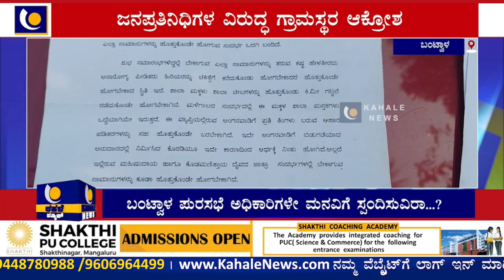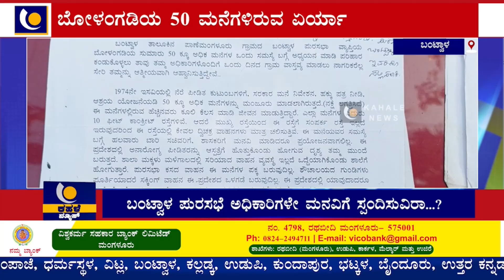ಬೋಳಂಗಡಿಯ 50 ಮನೆಗಳ ಏರ್ಯಾಗೆ ರಸ್ತೆಯೇ ಇಲ್ಲ...! – ಜನರ ಪರದಾಟ –ಕಹಳೆ ನ್ಯೂಸ್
ಸಮಸ್ಯೆ ಗಮನಕ್ಕೆ ತಂದ್ರೂ ಎಚ್ಚೆತ್ತುಕೊಳ್ಳದ ಬಂಟ್ವಾಳ ಪುರಸಭೆ - 50 ಮನೆಗಳಿದ್ರು  ಈ ಏರ್ಯಾಗೆ ರಸ್ತೆಯೇ ಇಲ್ಲ...! : ಬಂಟ್ವಾಳ ತಾಲೂಕಿನ ಪಾಣೆಮಂಗಳೂರು ಗ್ರಾಮದ ಬೋಳಂಗಡಿಯ ಗ್ರಾಮಸ್ಧರ ಪರದಾಟ ಕೇಳೋರ್ಯಾರು – ಕಹಳೆ ನ್ಯೂಸ್